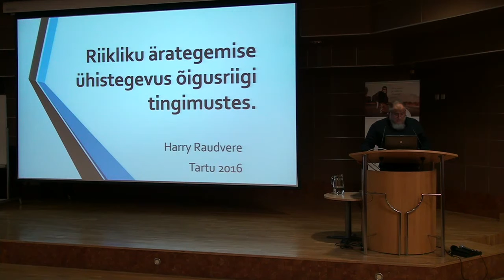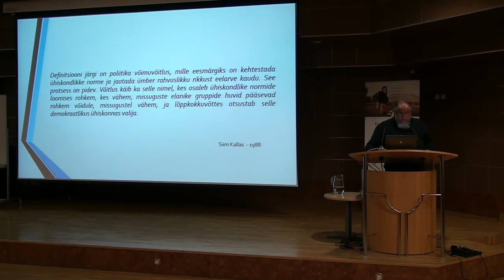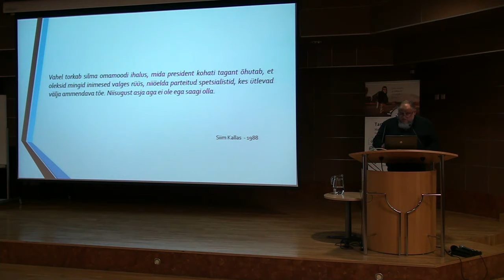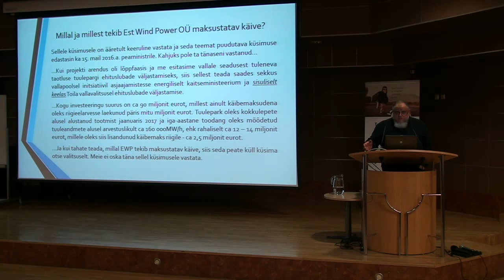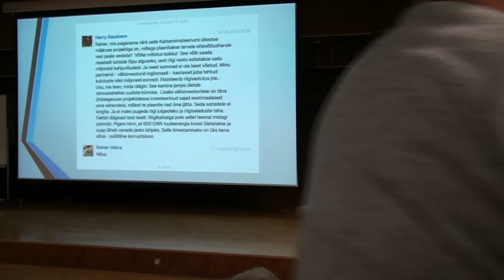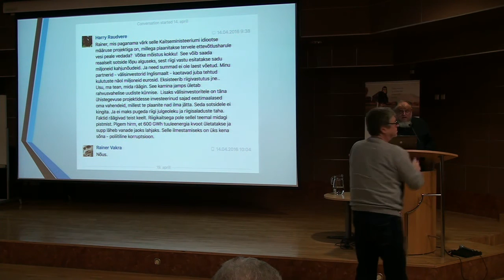Harry Raudvere (konverentsil "Riik ja ühistegevus")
11. novembril 2016 toimus Eesti Maaülikooli aulas kuues ühistegevuskonverents pealkirjaga "Riik ja ühistegevus". Konverentsi korraldajateks olid Tartu Hoiu-laenuühistu, Akadeemiline Ühistegevuse Selts ja Eesti Maaülikool.